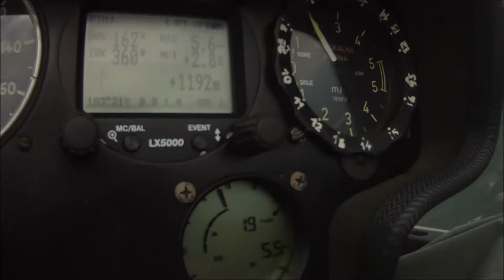My very first gliding movie! │ Enjoy the Silence- a short gliding movie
Filmed in April 2011 above Ptuj and its surroundings.
Camera: Luka Hojnik
Pilots: Luka Hojnik & friends from the Ptuj Airfield
Music: Mary´s song by Nick Cave & Warren Ellis + Wind Crest, The Three Trails by Noriko Matsueda & Takahito Eguchi